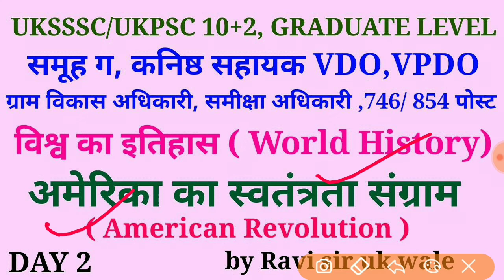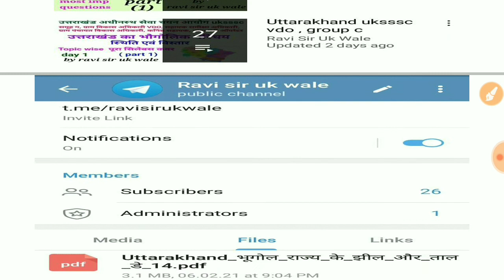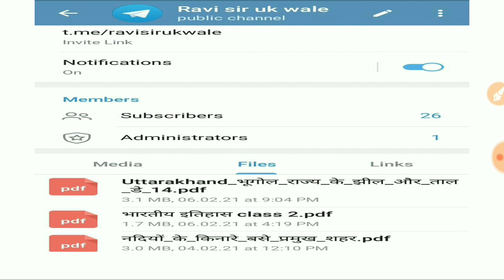DAY 2 | World History विश्व का इतिहास || अमेरिका का स्वतंत्रता संग्राम | UKPSC,पटवारी, फॉरेस्ट गार्ड